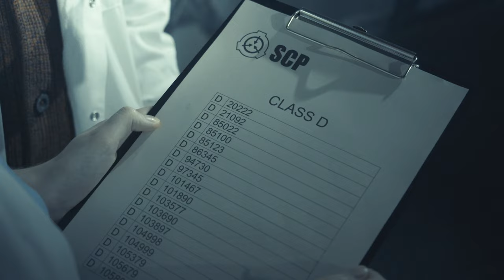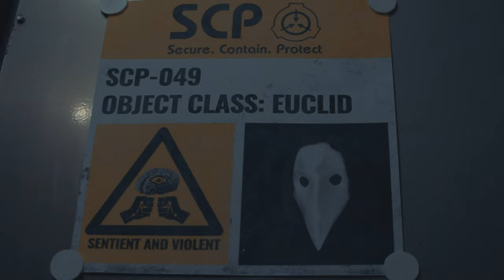SCP-049 - Plague Doctor (SCP Live Action Short Film)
Object record #49.

My name is Dr. Raymond Hamm, a Senior Research specialist of SCP-049.
SCP-049 is contained in a standard humanoid secure cell in Research Sector 02 of Area 19. The Object is quite cooperative and remains calm when a its conditions are met. Namely, providing test subjects for operations conducted by SCP-049.
SCP-049 transforms corpses of test subjects into SCP-049-2. They have to be later removed from SCP-049's containment chamber and incinerated.
The Object is curios and methodic about selecting candidates for further transformation into SCP-049-2.
Presented with the variety of candidates, SCP-049 carefully examines each one and always settles on those of the D-class who show symptoms of illness.
Most likely it's just a common cold, because... the Foundation has certain issues with the heating system... hmm...
But SCP-049 is truly convinced that all symptoms lead to the Pestilence - a certain devastating disease, which according to the Object, poses a threat to all humanity.
Although the nature of this Pestilence is currently unknown to the Foundation, it is of great concern to SCP-049.
The Object’s surgical procedures can last for hours, and apparently SCP-049 does not experience fatigue, unlike me... Also, SCP-049 does not require sustenance to maintain its vital functions.
Although during our conversations he admitted that the process of consuming  food gives him certain pleasure.
For some time, members of the O5 Council allowed for a wider experimentation with SCP-049's capabilities, and even provided it with deceased employees of ranks above the Class D. To no particular result.
How much can we actually learn from the Object?
I guess we'll find out soon… or who knows?